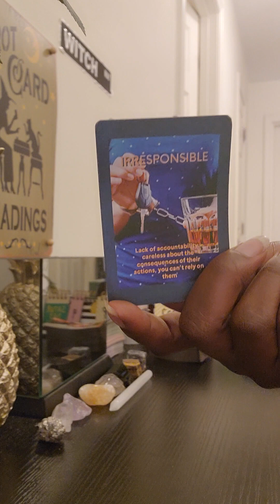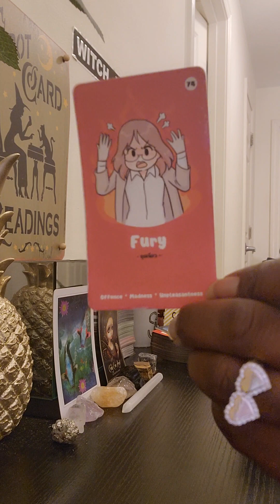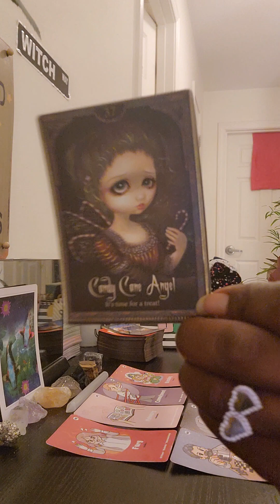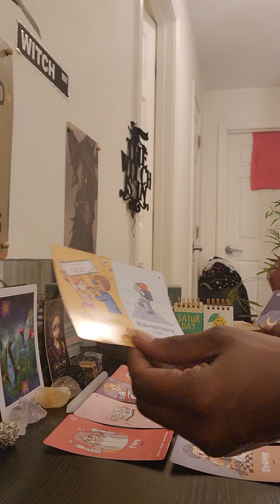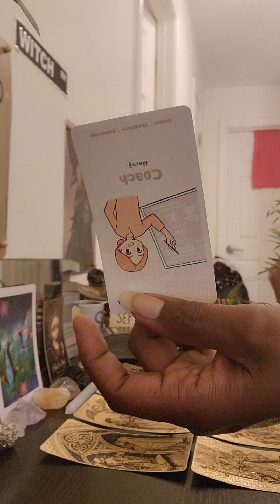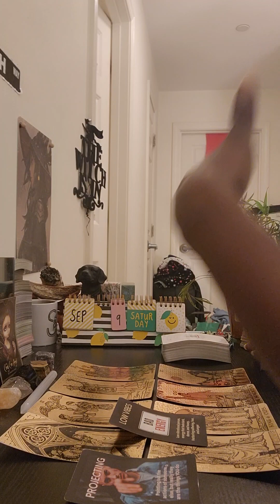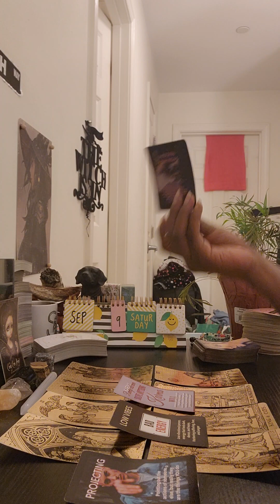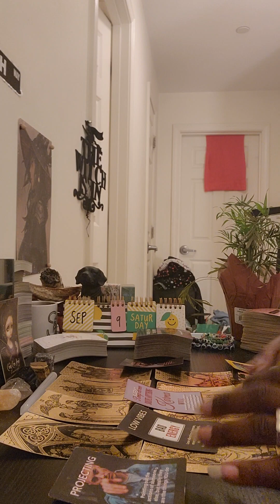🙃The Karmic's Reading🙃: 🤦🏾‍♀️🙄Mental health evaluation and/or exposure is inevitable